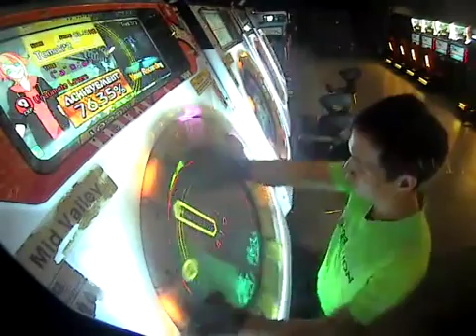[maimai O+] Tomoki*2 Uraomote Lovers Expert All Perfect Vertical Mirror